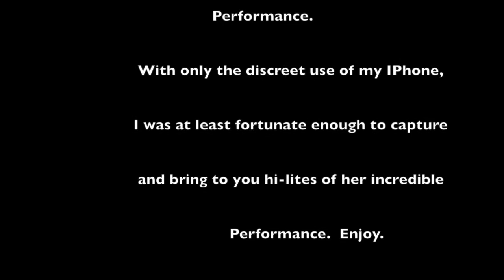Ms Gladys Knight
With a discreet usage of my IPhone, i was able to catch glimpses of Ms. Knight's performance. With the little that i did catch, you'll get a sense of the excitement and jubilation we all experienced that night. enjoy with love. as we all love Ms. Gladys Knight the entertainer.